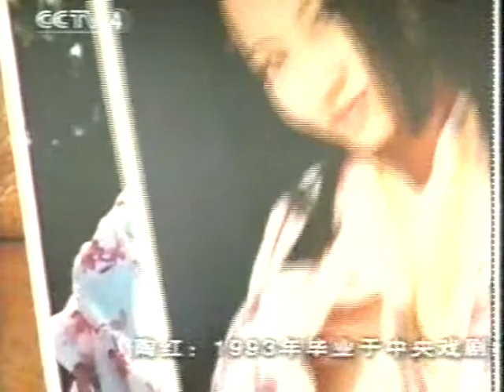中国好歌曲 中央文艺晚会 Chinese good Song China TV culture